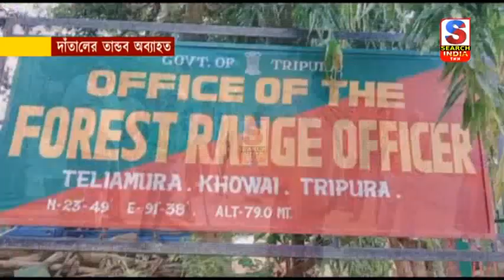দাঁতালের তান্ডব অব্যাহত